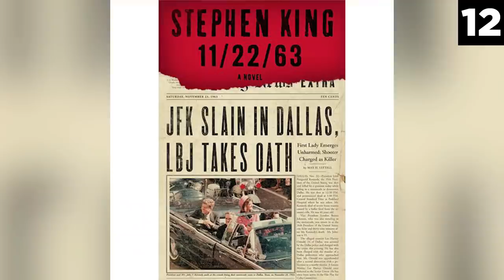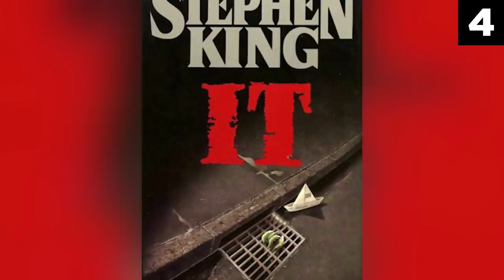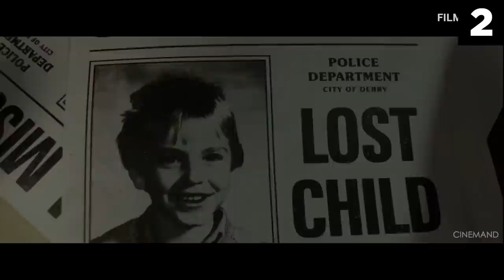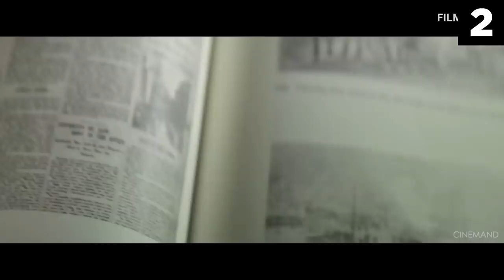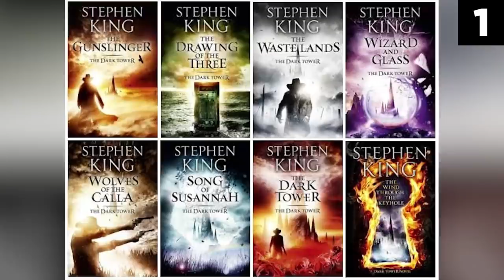Top 15 Things You NEED To Know About Pennywise Before Watching the IT Movie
In this top 15 list, we look at Pennywise facts from the 1990 & 2017 movie, IT. We recommend watching this before you see the picture. Enjoy our analysis of these entries.